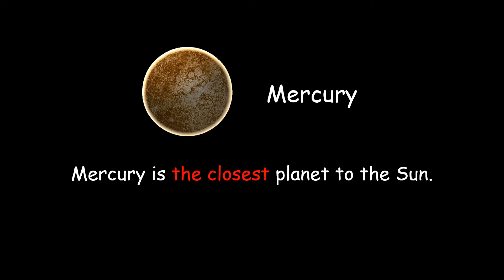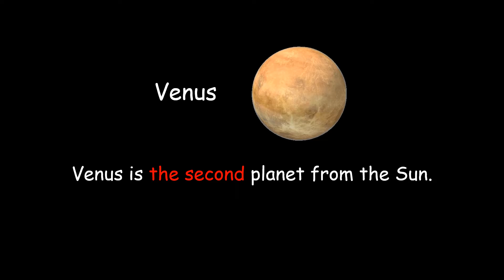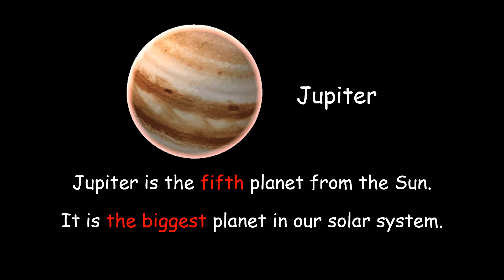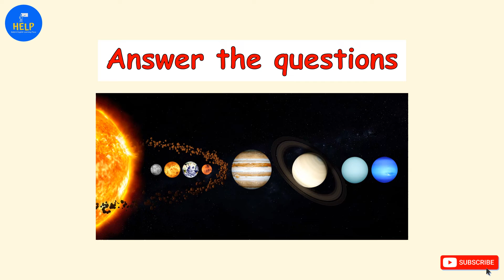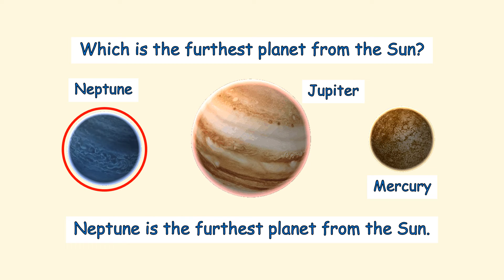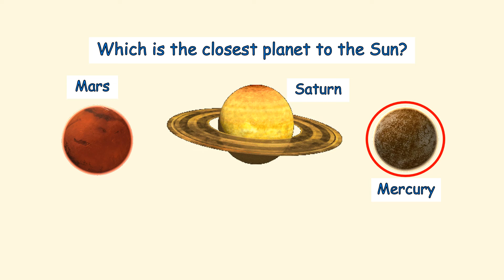The Solar System - Superlatives and Ordinal Numbers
This video introduces the eight planets in our solar system with information about each planet. There are sentences highlighting the ordinal numbers and superlative adjectives. Viewers can test their knowledge by answering questions about the planets.

Ordinal numbers:
1st = first; 2nd = second; 3rd = third; 4th = fourth; 5th = fifth; 6th = sixth;
7th = seventh; 8th = eighth

Superlatives:
biggest, coldest, closest, furthest, hottest, smallest, windiest

Questions:
Which is the ... planet?
... is the ... planet.

A big thank you to the websites which offer free commercial use of their pictures.